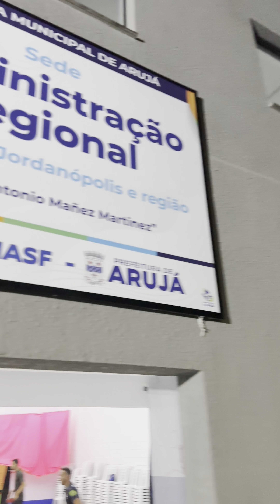Tênis de Mesa Jordanopolis Arujá